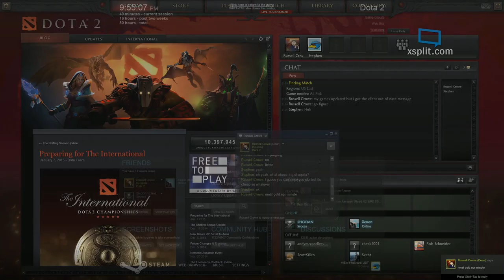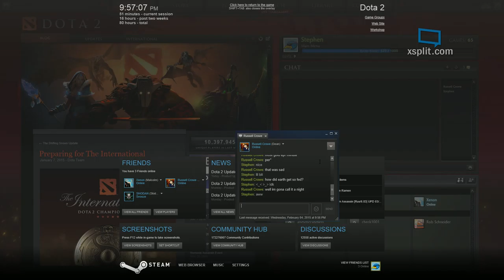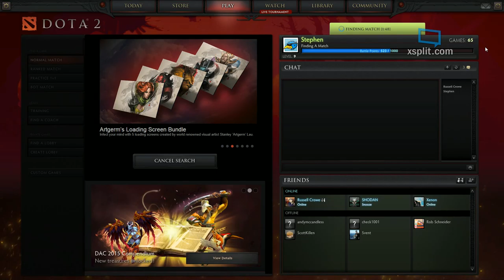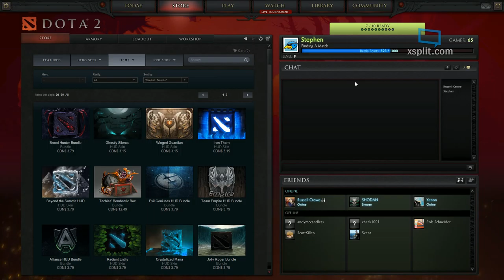DOTA 2! With friend(s)! - 4 / 13